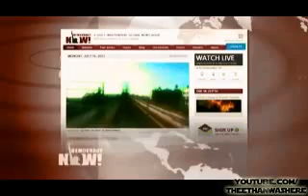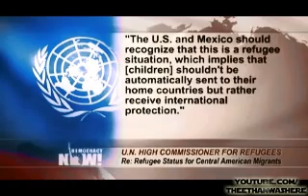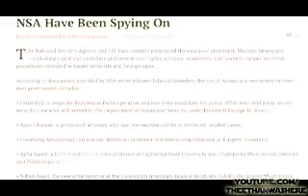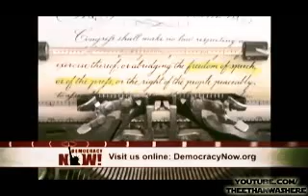WikiLeaks’ Julian Assange Responds to Hillary Clinton: Fair U.S. Trial for Snowden "Not Possible"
"In part two of our exclusive interview, Amy Goodman goes inside Ecuador’s Embassy in London to speak with Julian Assange, the founder of WikiLeaks. Assange has been living in the embassy for more than two years under political asylum. He faces investigations in both Sweden and the United States, where a secret grand jury is investigating WikiLeaks for its role in publishing a trove of leaked documents about the Iraq and Afghanistan wars, as well as State Department cables. Assange responds to former Secretary of State Hillary Clinton’s recent comments that National Security Agency whistleblower Edward Snowden should return home to face trial. "It’s the advice of all our lawyers that he should not return to the United States. He’d be extremely foolish to do so," Assange says. "It’s not possible to have a fair trial, because the U.S. government has a precedent of applying state secret privilege to prevent the defense from using material that is classified in their favor." "